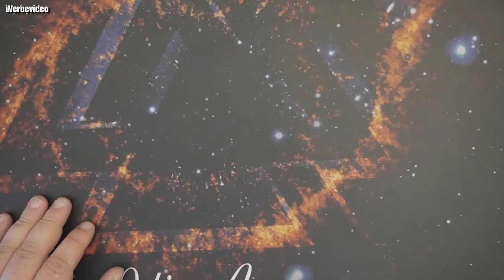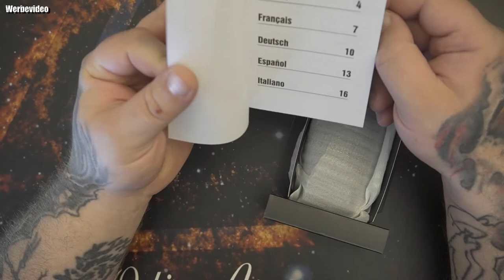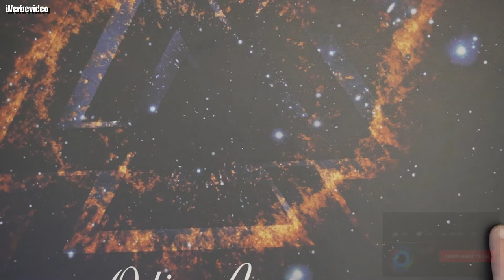Unboxing | EKSA EM600 Gaming Maus, 12000 DPI PC Maus mit Chroma RGB, 8 Programmierbare Tasten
SNIPER TASTE & 8 PROGRAMMIERBARE TASTEN: Reduziert die PC Maus mit einem einzigen Klick auf 200 DPI und reduziert so das Zittern des Mauszeigers für präzises Schießen im Spiel. Oder Sie können diese Taste über den Treiber als Combo anpassen. Diese EKSA Maus Gaming ist besonders geeignet für FPS, MOBA, PvP Shooting Game und andere Shooter-Spiele.
12.000 DPI GAMING SENSOR: Diese Gaming-Maus ist mit dem Hochleistungs-Gaming-Chip PAW3327 ausgestattet, der die Mausbewegungen schnell, präzise und zuverlässig erfasst. Die Computermaus kann in 6 DPI-Stufen eingestellt werden (200 bis zu 12.000 DPI, Standardeinstellung 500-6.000 DPI). Für benutzerdefinierte Einstellungen für höhere DPI und andere Tasten laden Sie bitte den Treiber von der offiziellen Website herunter.
DUSTPROOF GOLD MICRO SWITCH: Diese Maus mit Kabel ist mit einem TTC Dustproof Gold Micro Switch ausgestattet, der eine 10-fache Staubdichtigkeit, eine Lebensdauer von 50 Millionen Tastenklicken erreicht und auch ein klares, sauberes Klickgefühl mit schnellem Klick-Feedback bietet.
12 DYNAMISCHE RGB-LICHTEFFEKTE: Die EKSA Gaming Mouse ist mit 12 dynamischen RGB-Beleuchtungseffekten (inkl. Ausschalten) ausgestattet, um eine einzigartige Spielatmosphäre zu schaffen. Mit dem Treiber können Sie die Helligkeit, die Frequenz, die Farbe und die Länge der Farbanzeige der Lichteffekte der RGB Maus einstellen.
ERGONOMISCHES & ULTRALEICHTES DESIGN: 90 g (ohne Kabel) ultraleichtes Mausdesign für lange Gaming-Sessions ohne Ermüdungserscheinungen. Ergonomisch, geeignet für Rechtshänder, kann Palm-Grip oder Clam-Grip nutzen. Außerdem ist die Maus rutschfest und schweißresistent für ein besseres Spielerlebnis.